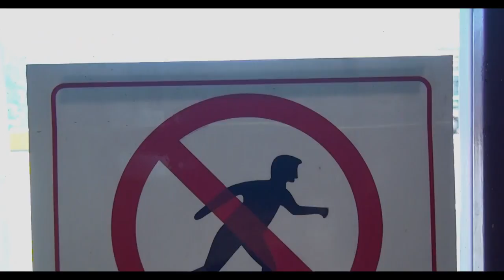Misterios Misteriosamente Misteriosos (Encerrona)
¿Por qué no dejan subir a la terraza de la torre norte?
¿Qué esconderán en la terraza?
A caso en la terraza queda una pista de los Cosmonautas ¿Esconderán a caso extraterrestres?

¡Acompáñenos  a averiguar!

Equipo técnico:

Daniel Molina Valencia
Mariana Rodríguez
Jorge Leal
Alejandro Cuartas
David Candela
Valeria Bedoya
Vladimir Velásquez Rodríguez
Camila Tangarife
Lorena
Jackelin Garay
Maria José
Deibis Sucerquia